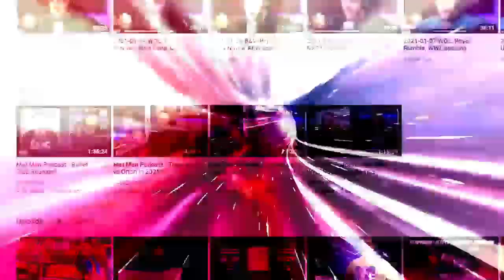What will the future of WWE be with Triple H in charge of creative?: Wrestling Observer Live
Bryan and Mike discuss what they would like to see on WWE programming with Triple H being named head of WWE creative on Monday. [July 25, 2022]